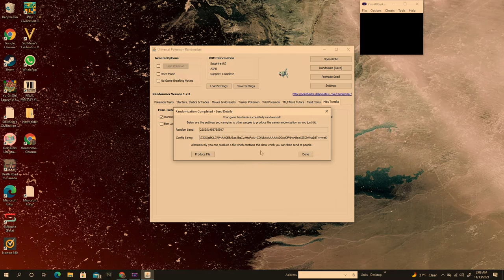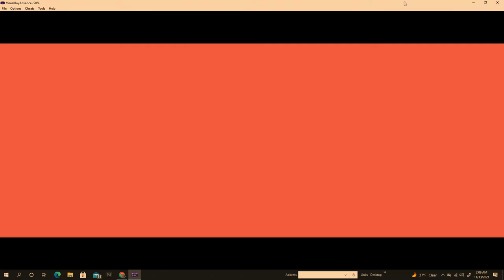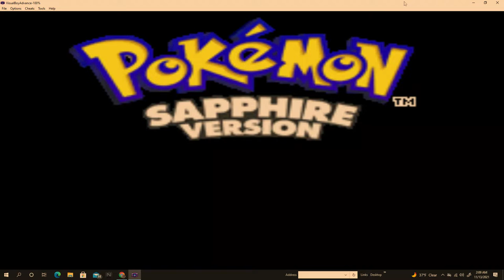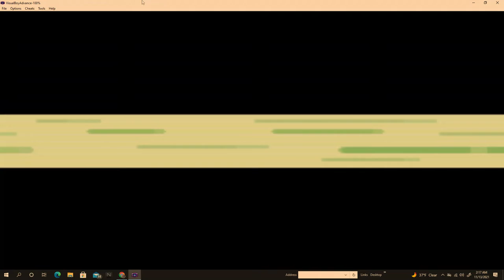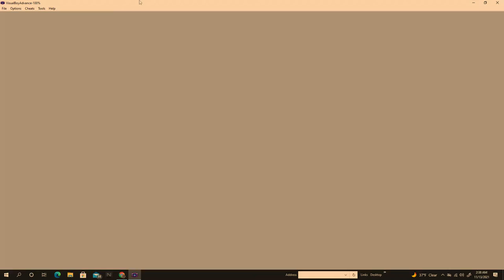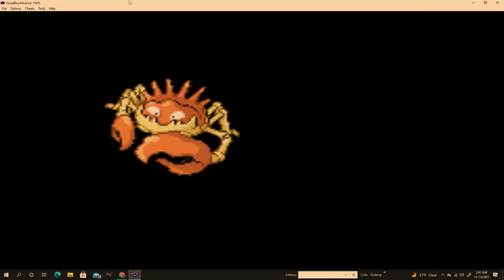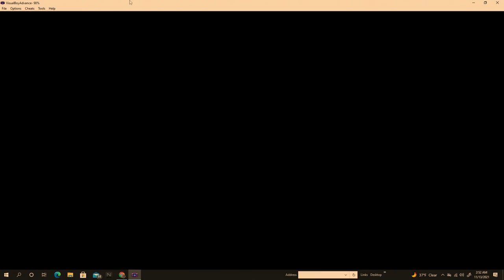Let's Play Pokemon Sapphire NEW Randomizer! No Commentary Part 1